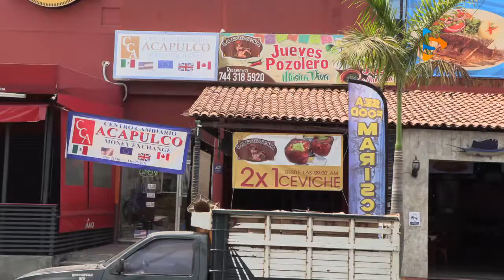DISCOTECAS CERRARON PERMANENTE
Discotecas y centros nocturnos cerraron de manera permanente por la pandemia, lamenta representante del gremio